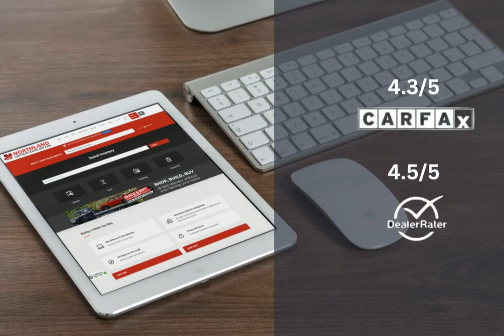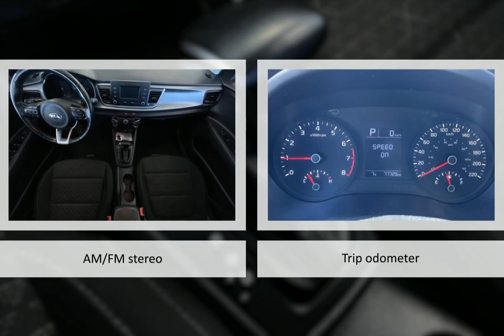2019 Kia Rio EB9241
2019 Kia Rio EB9241